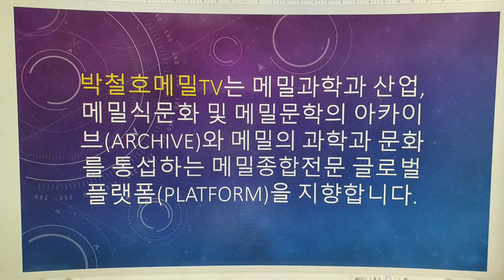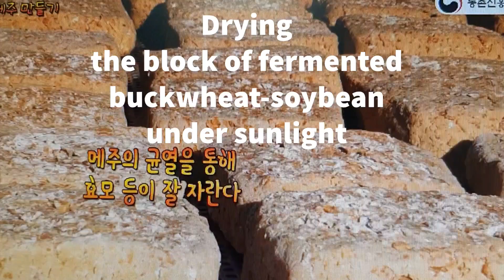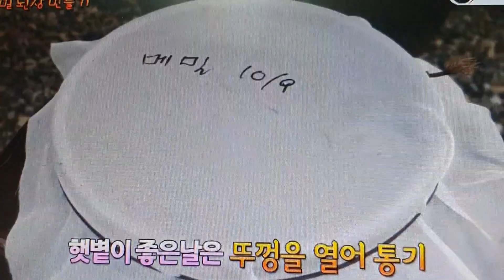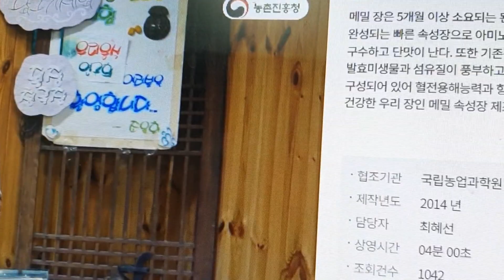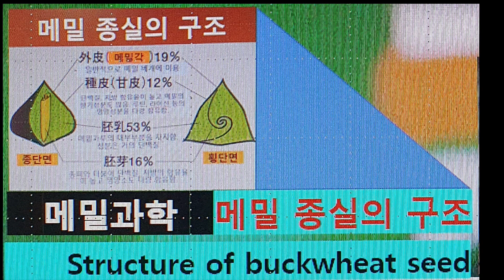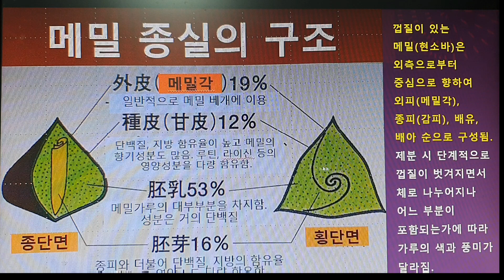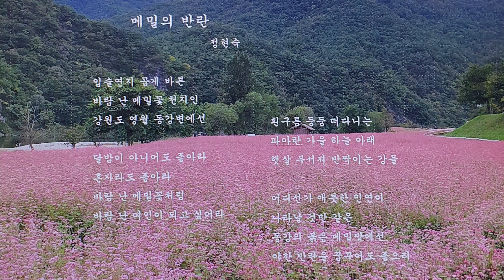메밀된장 만들기/메밀의 종실구조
보통메밀가루를 콩에 섞어 메주를 만들고 그것으로 메밀된장 만드는 사례를 농촌진흥청 농사로 영상자료를 통해 소개함. 보통메밀의 종실 구조를 그림을 통해 설명함.